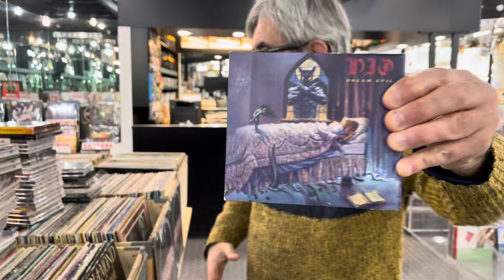Iniziamo bene la giornata, una nuova collezione di cd Heavy Metal, chi arriva prima se li piglia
Di corsa in negozio, arrivati centinaia di CD heavy metal pazzeschi!

 / edfpoint1